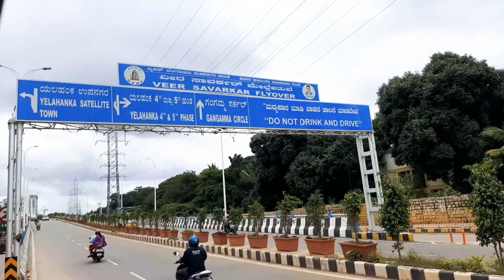Today I am going to Yashwanthpur || New Hotel Joining || Bangalore || Mr. Negi Vlogs